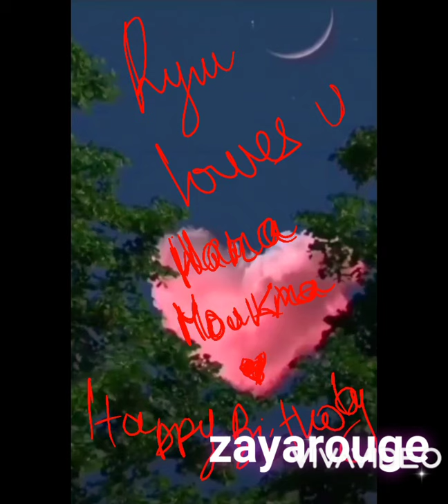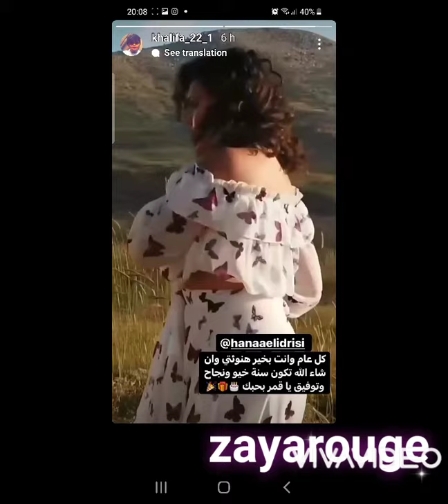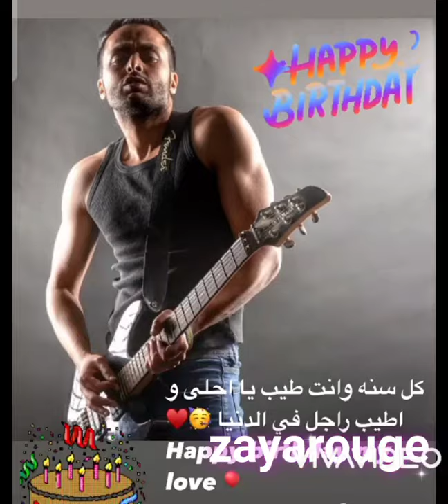بكل لغات العالم عيد ميلاد سعيد لموخا وهناء الادريسي، من حبايب ريم غزالي